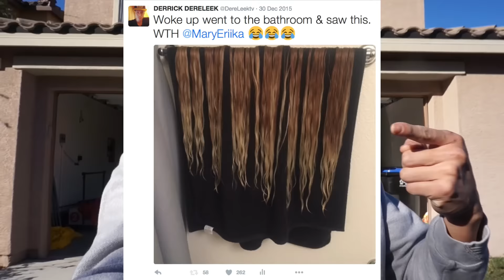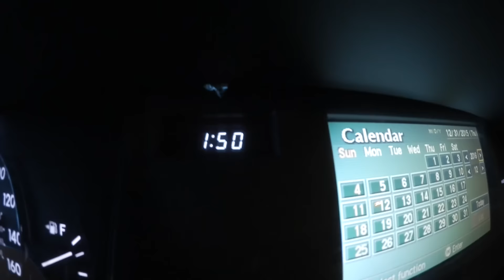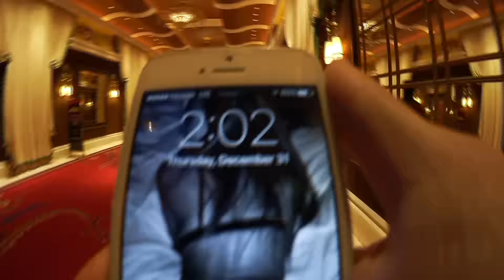TWISTED ANKLE PERFORMANCE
For New Year's Eve, I performed the opening & closing number for Katy Perry in Las Vegas...on a twisted ankle